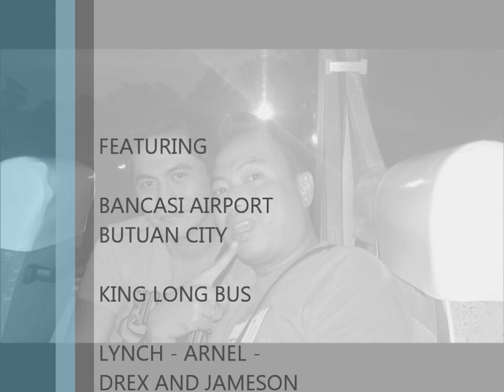ONE FINE DAY - Great Travel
DrExArDz